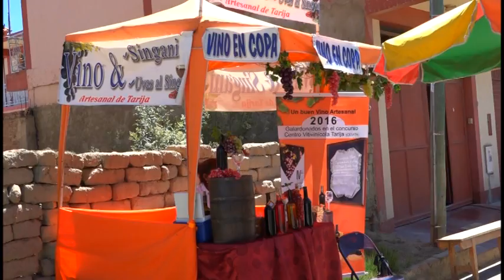4ta FERIA DE LA PARRILLADA Y CHORIPAN TOLATA 2016